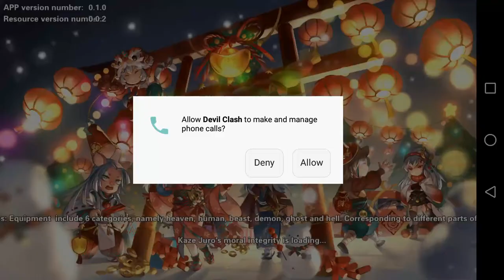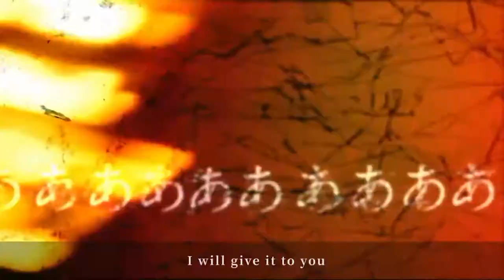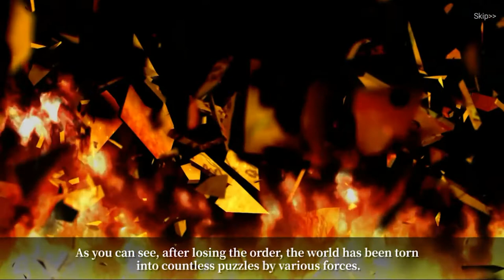Devil Clash Gameplay New Online Card Android Games 2019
Devil Clash is a CARD game brings you a ninja world, build a quality user experience and gameplay

The Ancient Ninjutsu Scroll is the highest book about illusionist and ninja. Those who are rumored to be get will surpass the Hexad power, and the seven illusionists. For thousands of years, countless people have been searching for the world, and they have not found their trace. This is up to you, along with The Swastika Vale, find the ancient Ninjutsu Scrolls, restore world order.

Are you playing for the first time?
Now’s the perfect time to download and join in!

Features:
[Limitless Battles]
- Enlist a versatile team to fight by combining hundreds of heroes in powerful combinations
- Watch your team battle with dynamic effects and diverse skill animations

[Strategic Game]
-Rank up, Gear up, Power up to strengthen your team
-Customize your team's formation and manage their skills to strategize for the upcoming battles
-Collect more hero to prepare restore world order

[Numerous Game Modes]
-Adventure: Conquer the Continents as you train your heroes!
-Arena: Duel with other players to prove your reputation
-Dungeon: Gain a variety of rewards when you emerge victorious
- Grind: Occupy a higher-level stage to increase Grinding Earnings
-Mine: Exploit Jade Mines and gain materials for Artifact

Enter the world of Ninja and begin your own adventure today!